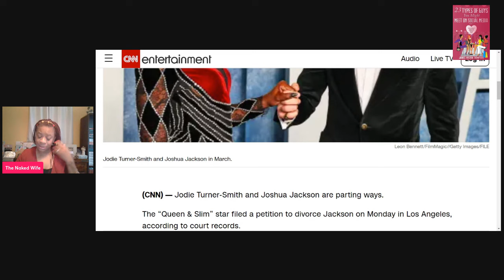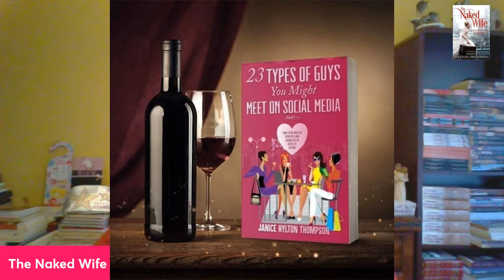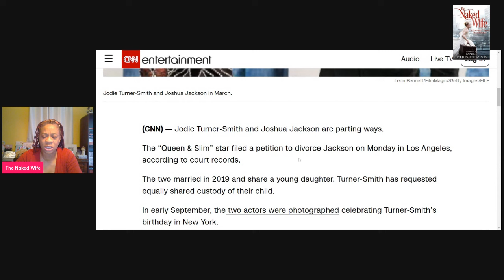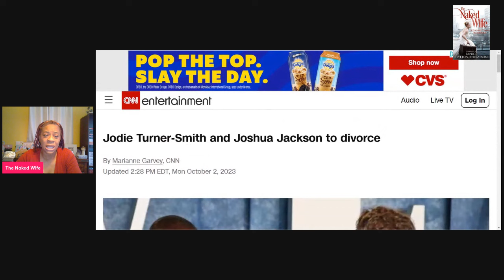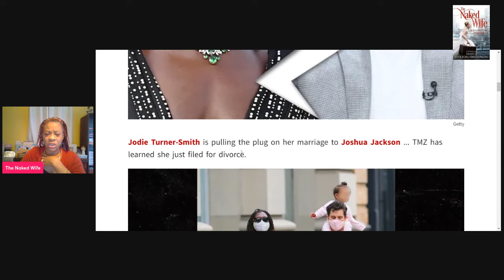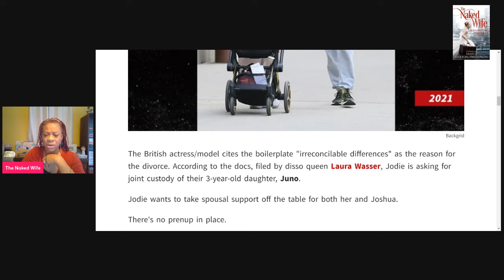Jodi Turner Smith and Joshua Divorce are You SURPRISED? Janice Hylton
PREVENTOOORS, THIS IS WHAT I AM TRYING TO PREVENT YOU ALL FROM!!

Pre-Order book " Praying the 7 Spirits of the Lord Upon Your Children" @

1. 23 Types of Guys You Might Meet @

2. The Naked Wife @

3. 10 Years a Girlfriend @

4. Moments of Gratitude @

5. In Christ I Am @

6. How to NOT Give Boyfriends, Husband Benefits @

7. Word of Wisdom Journal @